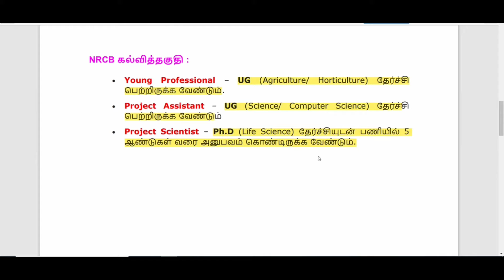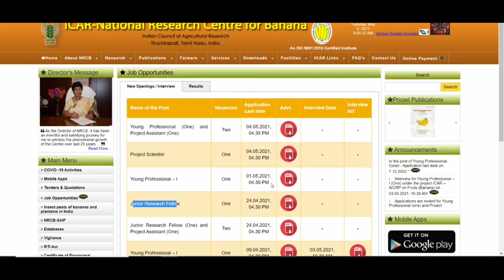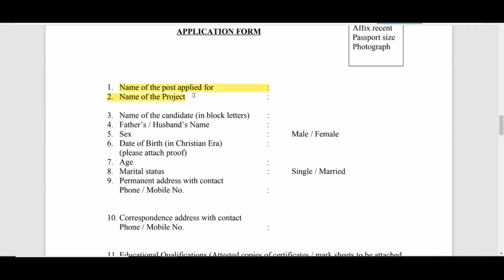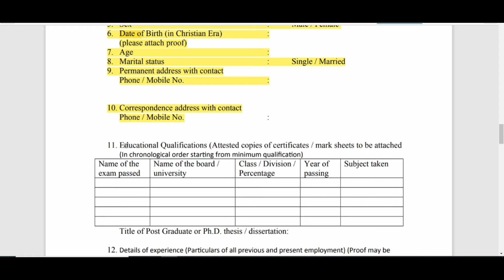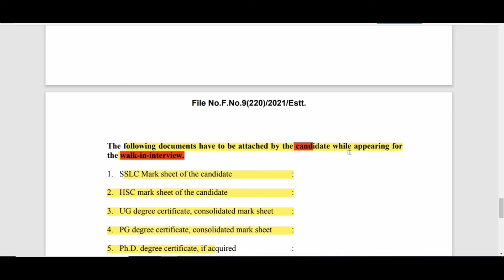NRCB Recruitment 2021 l Any Degree l Tamil Nadu Government Government Jobs in Tamil Nadu TN GOVT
NRCB Recruitment 2021 l Any Degree l  Tamil Nadu Government  Government Jobs  in Tamil Nadu TN GOVT @GDStudious

Post Office Recruitment 2021 ,govt jobs 2021,central government jobs 2021